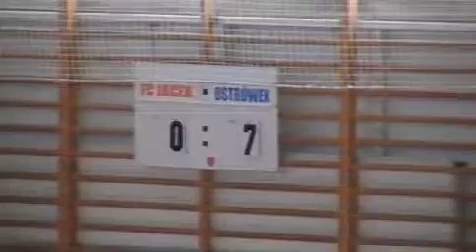Lampart Ostrówek - FC Jacek, part 2, drugi mecz